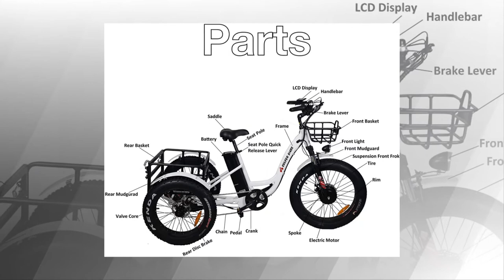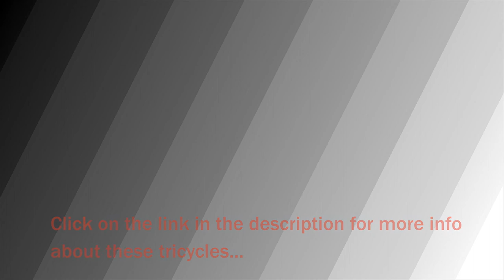Burch Electric Fat Tire Tricycles for Adults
Burch Electric Fat Tire Tricycles:

✅ HIGH PERFORMANCE Equipped with three unique fat tires which allow riders to travel not only on city streets, but some trails, beaches, and even a golf course. With the Caddy Trike, there are no limits to your outdoor adventures!
✅ HEAVY-DUTY DESIGN- Oversized Front And Rear Cargo Bin for Hauling Supplies. It is Perfect For Picnics, Storing Your Groceries and Shopping Duties, or Giving Your Favorite Pet A Ride. Make Your Trips More Convenient. The front basket gives you more places to put more items, and you can more easily take out items from the front basket while riding, making your trip more perfect
✅ POWERFUL & CAPABLE Powered by a 500W motor and 48V battery, the front basket and oversized rear cargo are ideal for carrying heavy stuff, storing groceries and shopping duties, or giving your pet a ride.
✅ SUPER COOL The aluminum alloy frame weighs about 70lbs with a battery, the entire trike is rated for an impressive 320lb capacity altogether. It can cruise at a top speed of 20 MPH and travel up to 35 miles on a single charge!
✅ SAFE With The Stability And Safety of Having A Three Wheels；Durable 6061 Aluminum Alloy Frame; Comfortable Ride Thanks to The Front Suspension Fork with 80 mm of Travel. Integrated Lights Keep You Safe at Night.